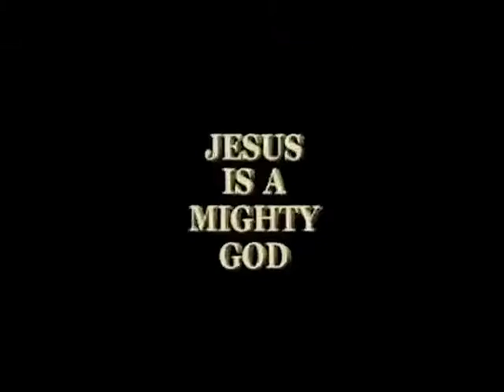BLAZING HEARTS DANCERS II JESUS IS A MIGHTY GOD | BISHOP PIUS MUIRU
Blazing Hearts Dance Crew is a highly known & rapidly growing dance group made of young talented youths.

BLAZING HEARTS DANCE CREW MEMBERS ARE;

Joy Nyambura, Karen, Pauline, Grace Mutheu, Gillian Wangeci, Winfred Kalets, Jenniffer Nyali, Winfred Mburia, Mitchelle;
Godwin Mutai, Caleb Kyama , Emmanuel, Ian Kieti, Malvin, Davy Dee, Moseee & DaudiYYY Nathan
Photography & Video Recording done by;: Ian Kieti - Detroit Linux Co.
Video Editing & Graphics done by;:  DaudiYYY Nathan - Detroit Linux Co.
Video Directors;: Godwin Mutai, Caleb Kyama & Emmanuel - Detroit Linux Co.
SHOW SOME LOVEEEEEEEE!